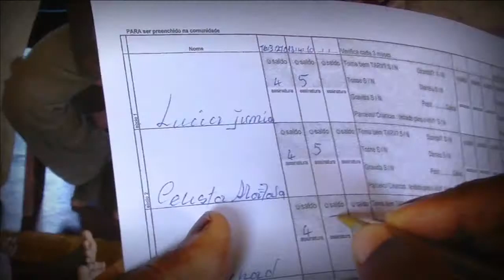Empowering HIV-patients to manage their care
In northern Mozambique, MSF is empowering HIV-patients to take an active part in managing their disease.

In this 5-part video-clip series, MSF demonstrates tools and models that could help make improved treatment accessible to many more. Between 8-10 June 2011, world leaders will meet in New York to decide on the future of the millions needing treatment urgently. By sharing this video, help us spread the word that there is NO EXCUSE for governments to leave 10 million people untreated!